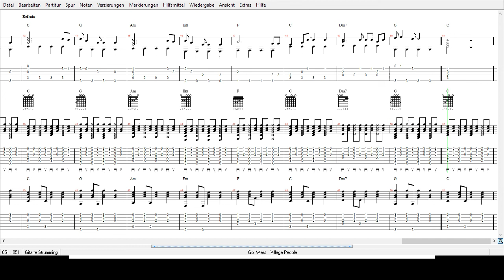Village People - Go West